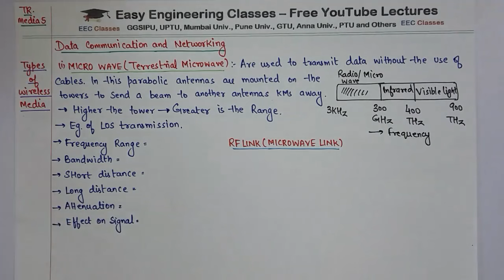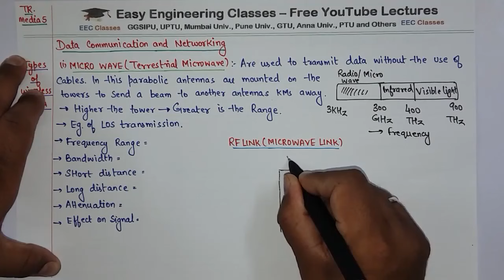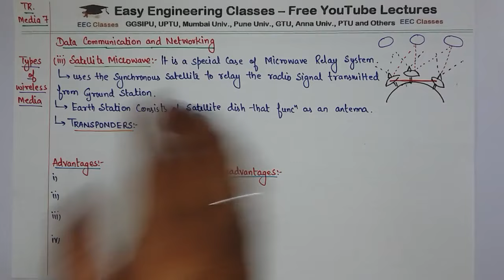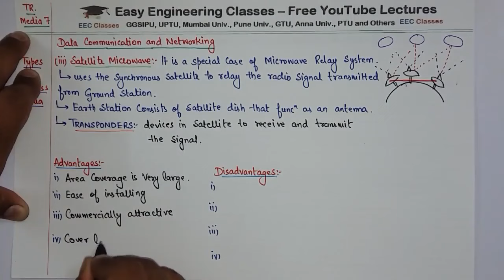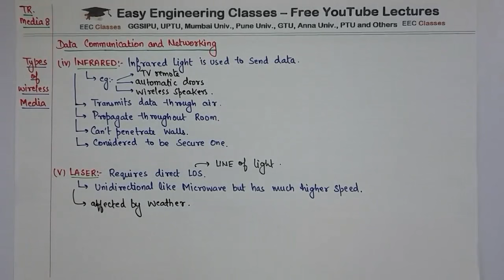L14: Types of Unguided/Wireless Media in Network - Microwave, Satellite, Radio Wave, Infrared, Laser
In this video you can learn about various Types of Types of Unguided/Wireless Media in Network. Following Types of Wireless Network Media are discussed with advantages and disadvantages in this video: Microwave(Terrestrial Microwave), RF Link(Microwave Link), Radio Wave with Types: Short Wave, VHF(Very High Frequency), UHF(Ultra High Frequency), Satellite Microwave, Infrared, Laser. This topic is very important for College University Semester Exams and Other Competitive exams like GATE, NTA NET, NIELIT, DSSSB tgt/ pgt computer science, KVS CSE, PSUs etc

Types of Unguided/WirelessMedia in Networking - TerrestrialMicrowave, RadioWave, Satellite, Infrared and Laser | DataCommunicationNetwork Lectures in Hindi

Links for GATE/UGCNET/ PGT/ TGT CS Previous Year Solved Questions